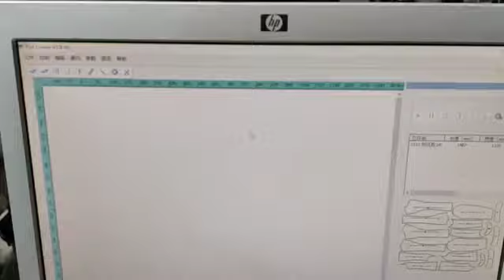pattern cuttingmachine for small production